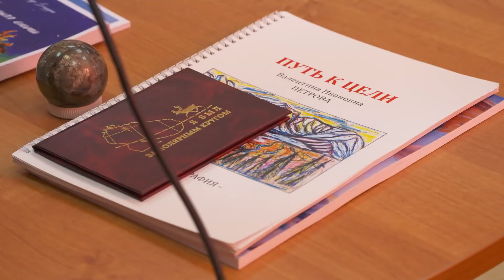Писательница Татьяна Устинова провела творческую встречу с кировчанами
Автор популярных детективных романов, телеведущая, сценарист, обладатель премии «ТЭФИ» Татьяна Устинова познакомилась с жителями Заполярья! Творческое турне по Кольскому полуострову началось в Мурманске, а завершилось в Ловозере. Хибины, конечно же, тоже оказались в маршруте всенародно любимого автора. Гостью встречали в кировской городской библиотеке на пр. Ленина, 15.